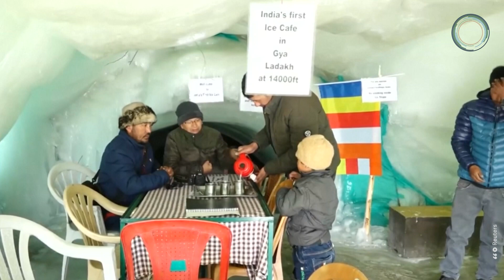Ice Stupa Cafe in Kashmir Will Irrigate Local Herbal Garden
This ice cafe isn’t just a cool tourist destination — it will help irrigate area crops when it melts ❄️

Tourists visiting the mountain village of Gya in Kashmir can eat noodles and enjoy hot drinks inside this ice cafe, one of many ‘ice stupas’ across Ladakh.

The structures are formed by running pipes under the frost line and pushing water through the pipes into the freezing cold air, causing it to land as ice and pile up on the ground.

When this particular ice stupa melts, the water will be used to grow an herbal garden.